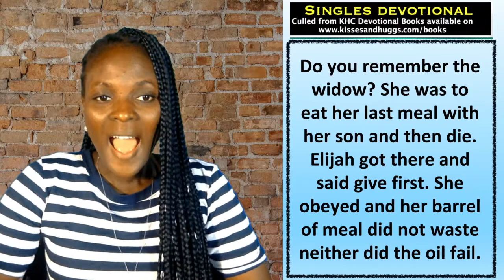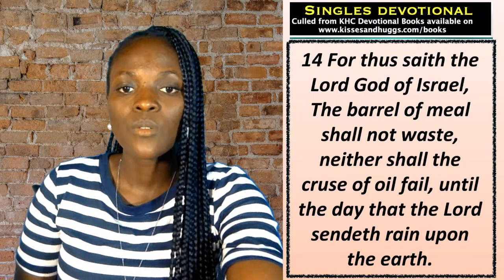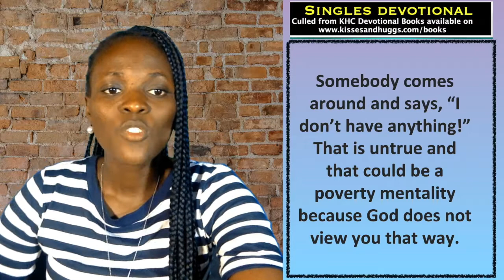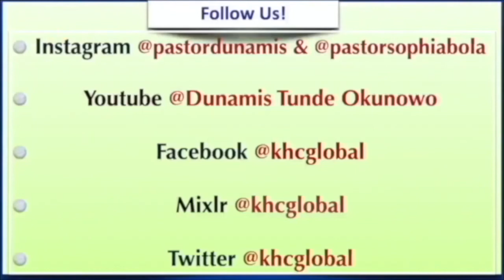How To Unlock And Open The Heavens - Singles - February 5th